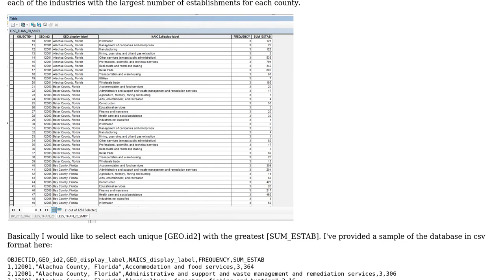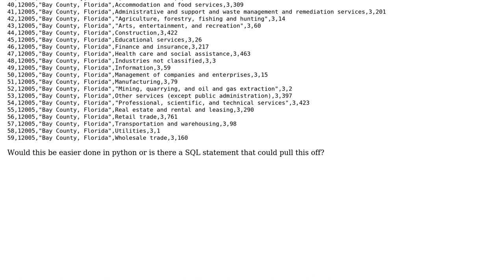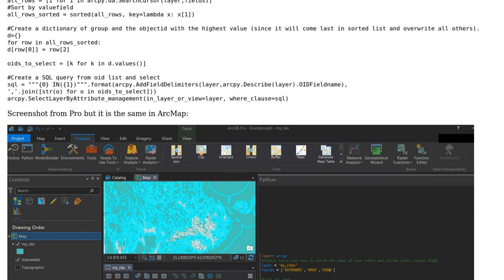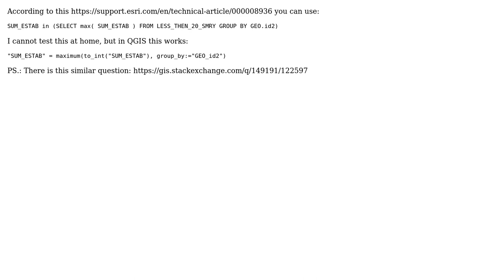GIS: How to select rows with highest value per group? (2 Solutions!!)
GIS: How to select rows with highest value per group?

With thanks & praise to God, and with thanks to the many people who have made this project possible! | Content (except music & images) licensed under CC BY-SA | Music | Images & others | With thanks to user Stefan user mvfazio87 user BERA and the Stack Exchange Network Trademarks are property of their respective owners. You are responsible for your own actions.